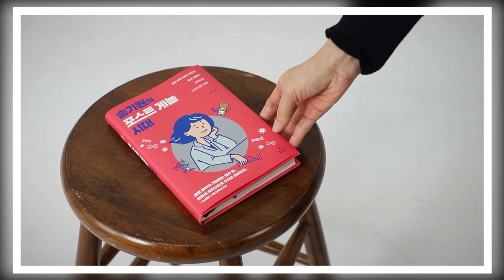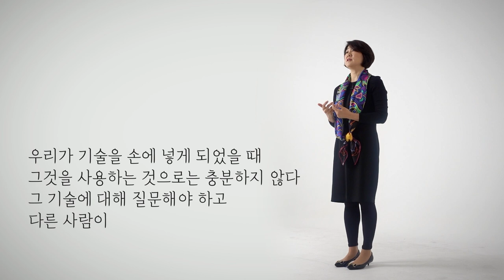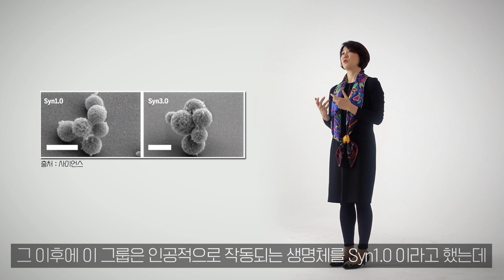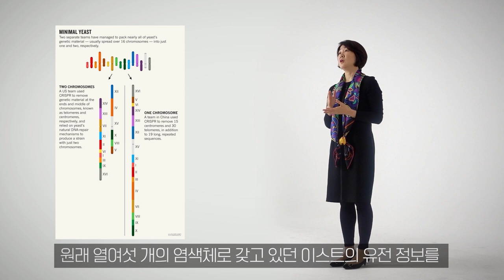[과학자가 쓴 과학책#12] 백신에 와인까지 만들어내는 합성 생물학! 합성 생물학은 인간에게 유토피아를 가져다줄까? | 송기원의 포스트 게놈시대 | KAOS X 공원생활 특집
카오스재단과 공원생활이 함께 하는 [과학자가 쓴 과학책] 시리즈 열 번째는
책 '송기원의 포스트 게놈 시대'를 쓴 생명과학자 송기원 교수님의 강연입니다.

2020 카오스재단의 과학책 읽기 캠페인 「읽다, 과학」의 일환으로 함께하는
[과학자가 쓴 과학책] 시리즈는 계속 됩니다.